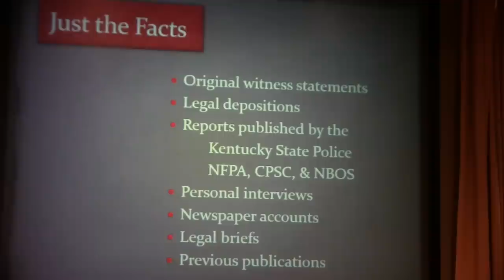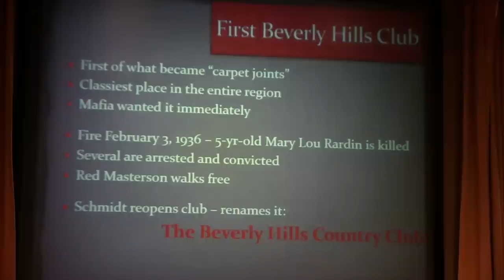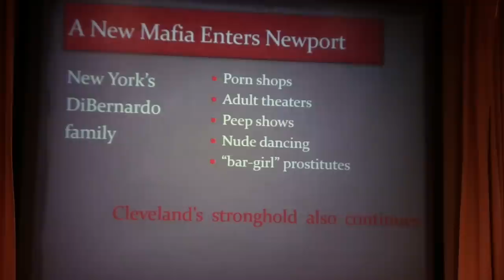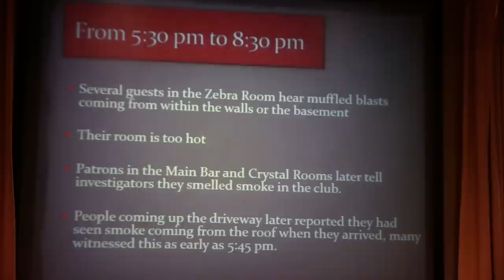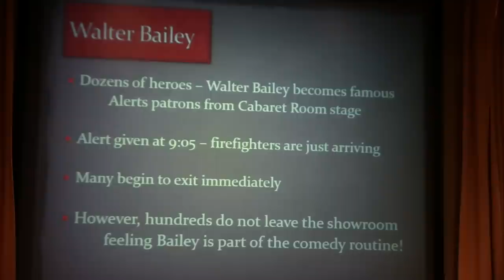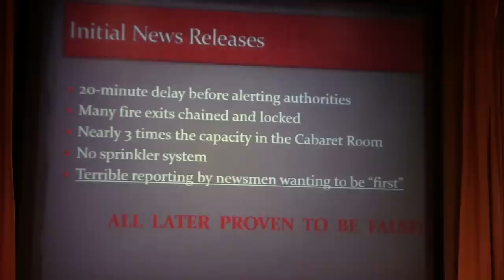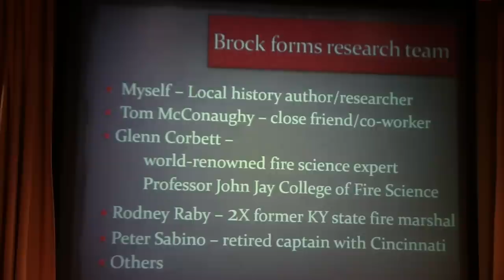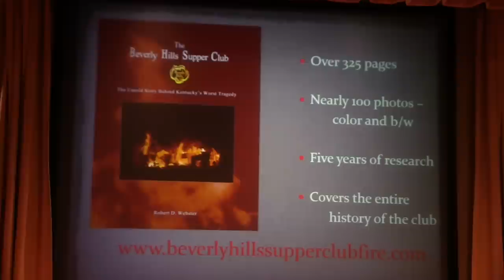The Beverly Hills Supper Club: The Untold Story Behind Kentucky's Worst Tragedy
At the 24th Annual Northern Kentucky Regional History Day on March 25, 2017, Robert Webster presents.